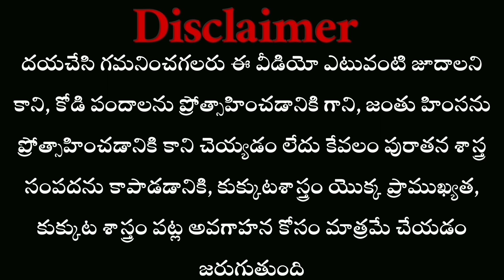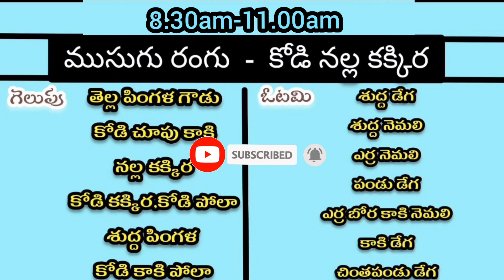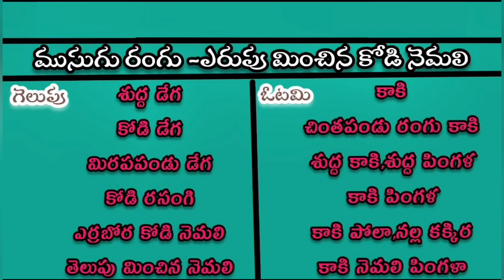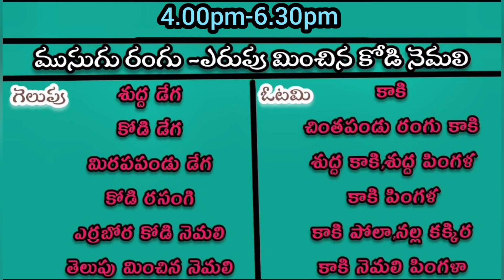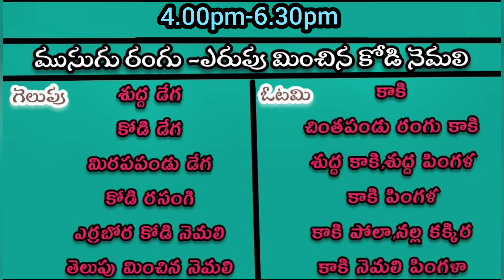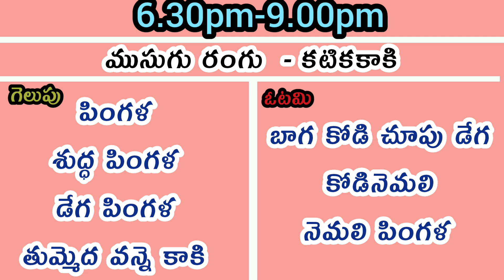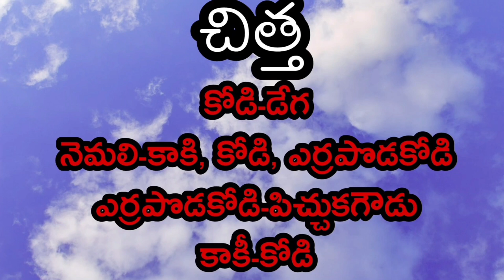04 May 2023 Today winning colours# nanifarms#kukkutasastram Thursday @nanifarmsagri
Thanks to all my viewers and subscribers 🙏మన ఛానల్ లోని ముఖ్యమైన వీడియోలు: how to prepare roosters in pongal festival in telugu//అరుగుదల లడ్డూలు తయారీ.? తప్పక చూడాల్సిన వీడియో👇👇👇👇👇👇👇 identification రంగుల ఎంపిక 👇 పందెం పుంజుకి బెదురు పోగొట్టు 👇👇👇 ఈక (సజ్జు) తొందరగా రావాలంటే 👇👇 పుంజులకి బలం రావాలంటే 👇👇 గురక పారుడు రోగం తగ్గుతుంది 👇👇👇 పట్లకు చికిత్స 👇👇 చనిపోతున్నాయా ఇది చూడండి 👇 నక్షత్రాలు ఎన్ని పూర్తి వివరాలు 👇👇 ఛానల్స్ 👇👇👇 నానిఫామ్ కోళ్లు సేల్ 👇👇👇 గెలిచే రంగులు :-👇👇